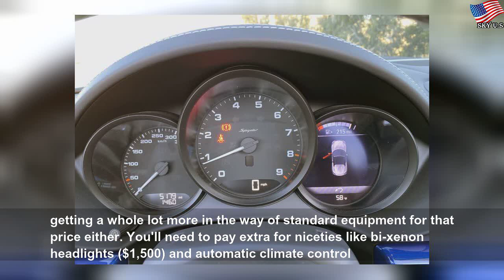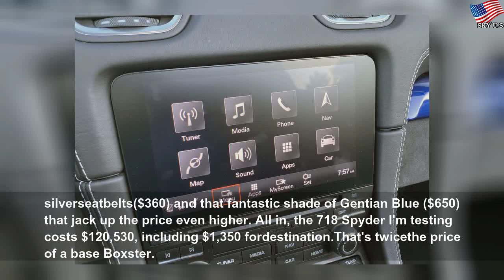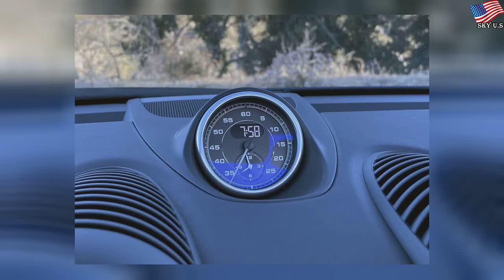2020 Porsche 718 Spyder review: A better Boxster and then some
2020 Porsche 718 Spyder review: A better Boxster and then some | Yellow Program
To call the 718 Spyder a more powerful Boxster would truly be an understatement. With GT3 hardware and a screaming flat-six engine, this droptop is one of Porsche&#39;s best sports cars yet.